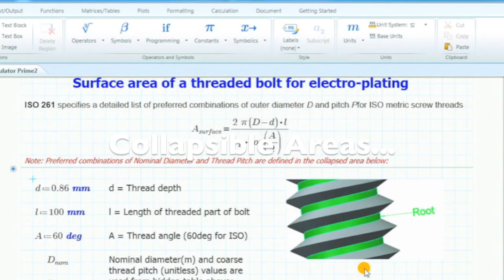Mathcad Prime 2.0 maths software - new for 2012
Mathcad Prime 2.0 is the standard in maths software for the PC. It enables anyone to easily perform, document and share calculation and design results. Mathcad Prime 2.0 adds powerful new capabilities so you can solve, document, share and re-use your most complex engineering calculations, faster and easier than ever before. Find out more at the Adept Scientific website above.